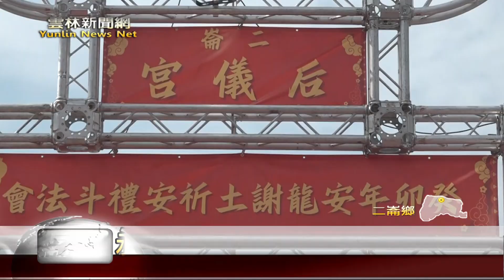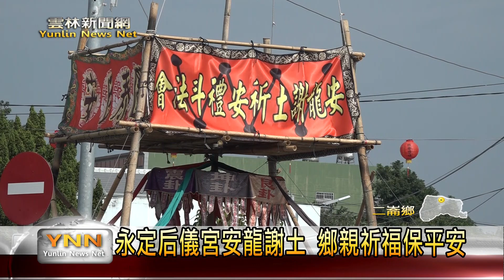永定后儀宮安龍謝土 鄉親祈福保平安-雲林新聞網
雲林縣二崙鄉永定村后儀宮主祀天上聖母，通稱永定媽，在民國103年時因為數次託夢給當地信徒要建廟，在經過請示媽祖以及全庄信眾大會同意後開始籌組興建委員會，廟於105年開始動工，109年正式完工，這日廟方也舉行三獻安龍謝土圓醮大典，祈求龍神安頓、境內平安。